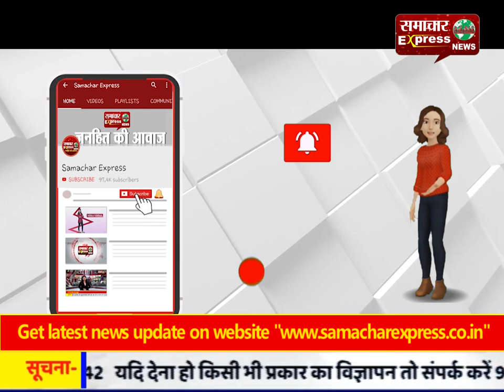मनावर क्षेत्र में 50 करोड़ रुपए का कर्ज माफ किया है : डॉ. साधौ